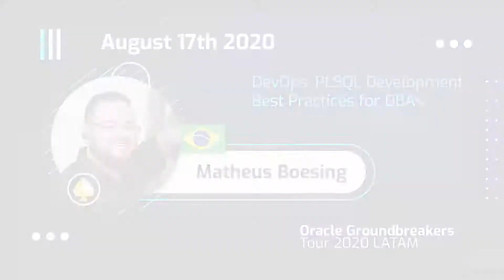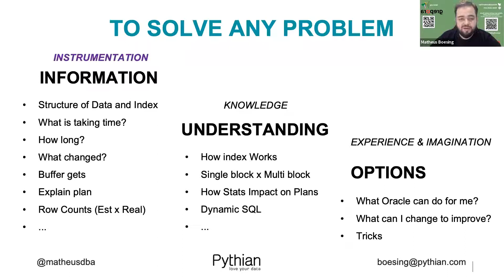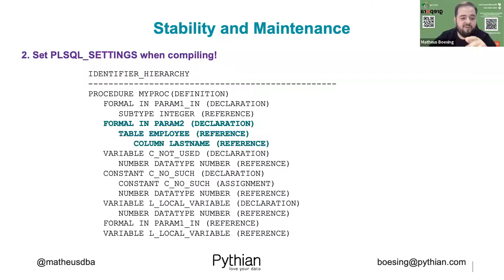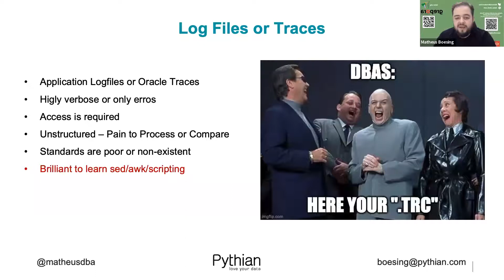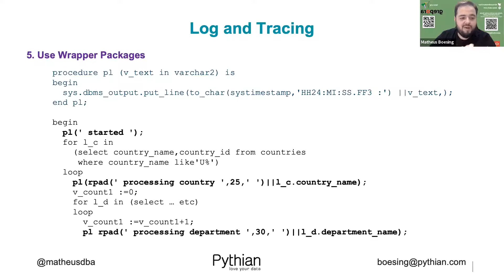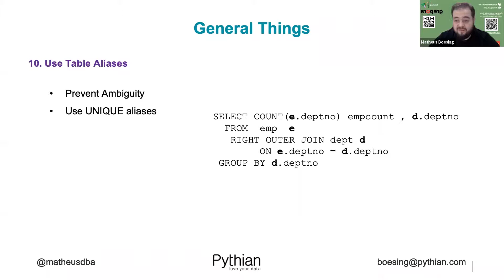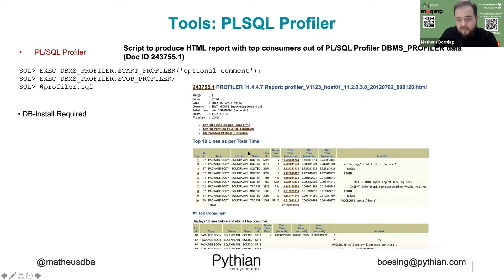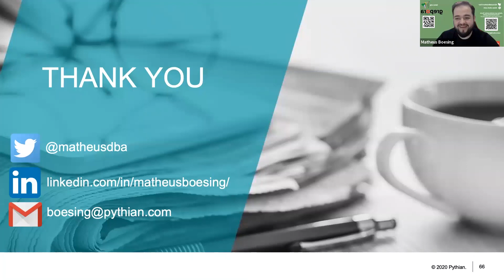Matheus Boesing - DevOps: PLSQL Development Best Practicesfor DBAs